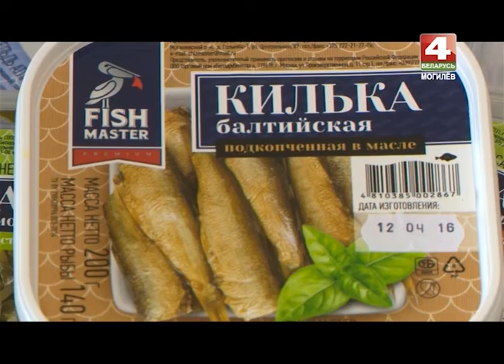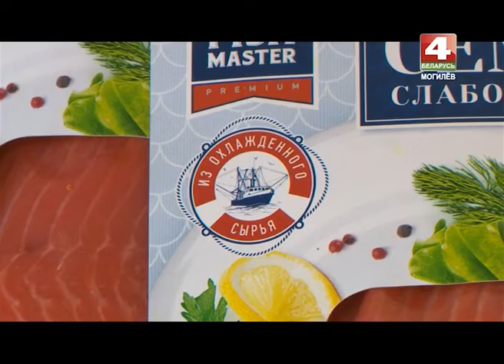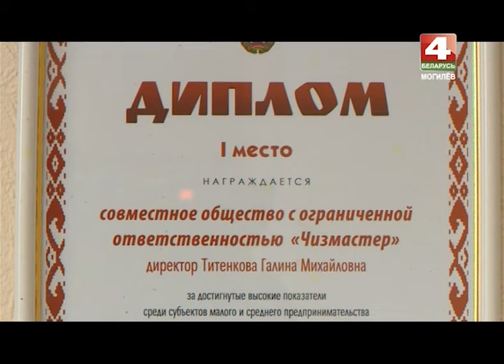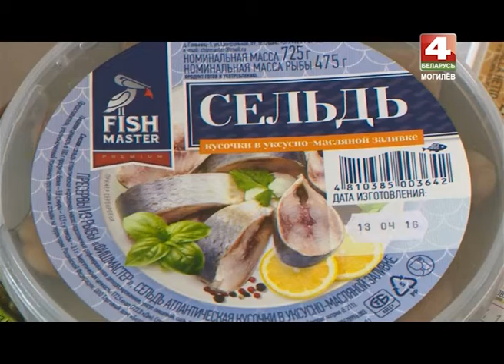Знай наше 25 04 2016